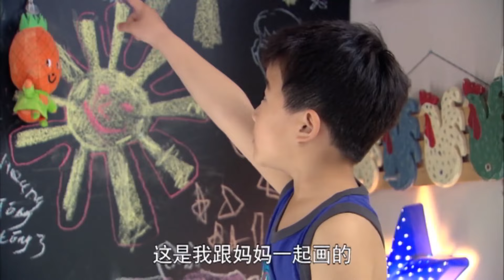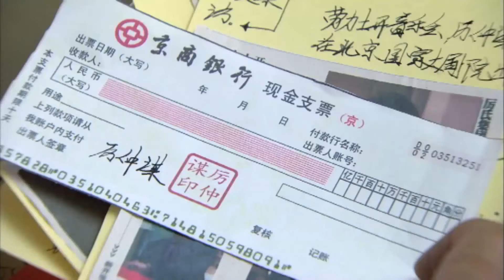灰姑娘發燒，霸總主動留下照顧她和兒子，灰姑娘感動再次愛上霸總【戀戀不忘 Loving,Never Forgetting】